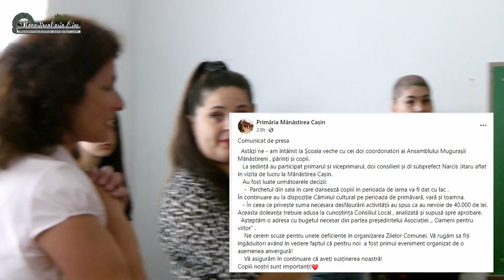InfoAltfel 8 (21 mai - 31 mai 2023)